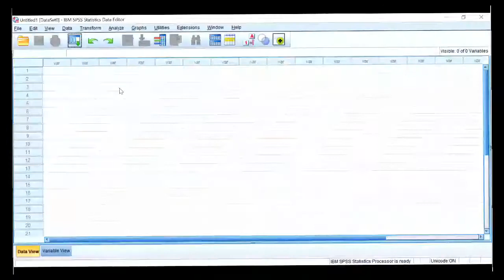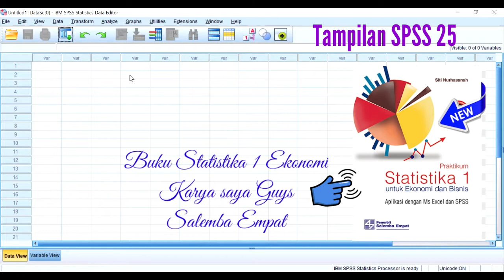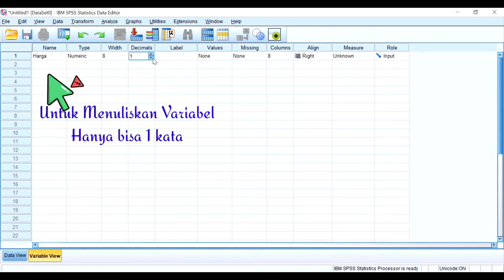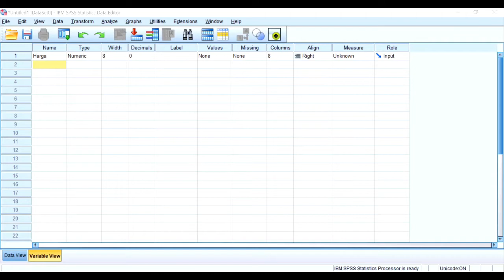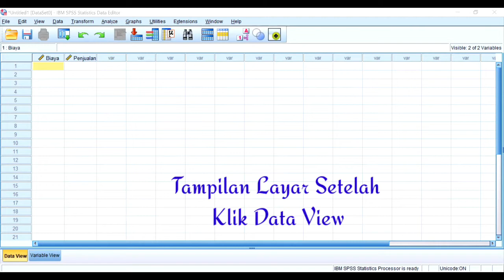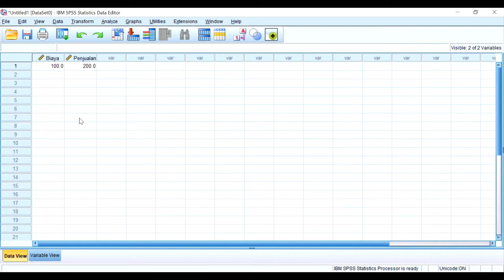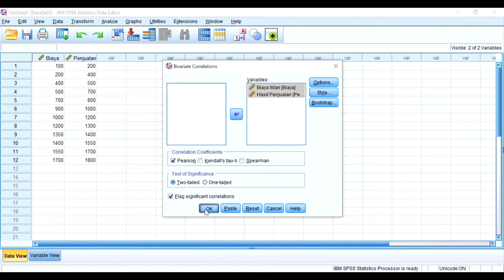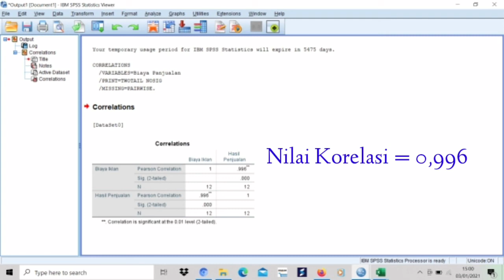Cara Mudah Mencari Nilai Korelasi dengan SPSS